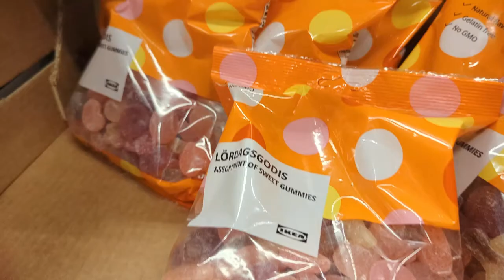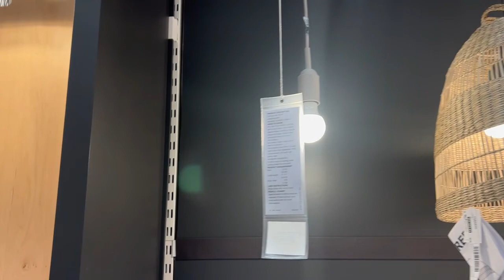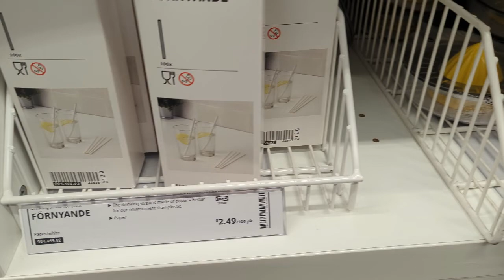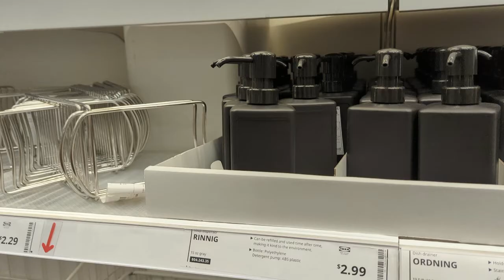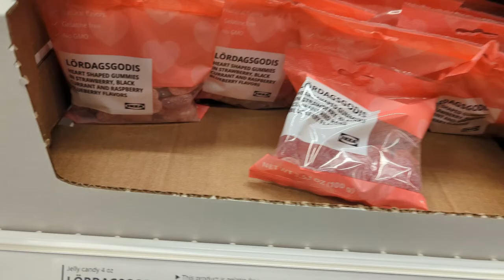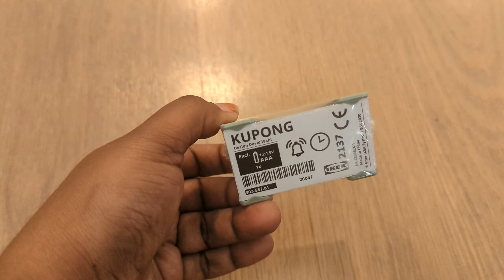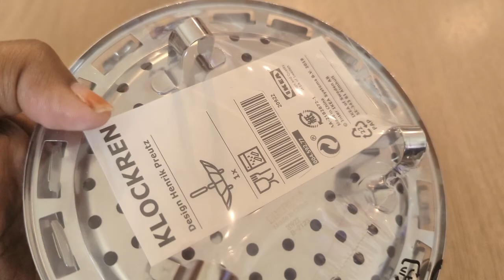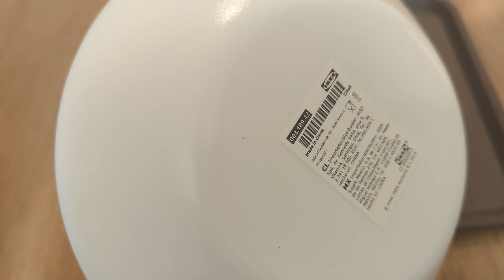Ikea Shopping Haul In Tamil | Tamil Family In USA | Ikea 2022 | USA Tamil Vlog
Ikea Shopping Vlog In Tamil | Tamil Family In USA | Ikea Shopping Haul | Shopping Haul Tamil | Ikea 2022 | USA Tamil Vlog